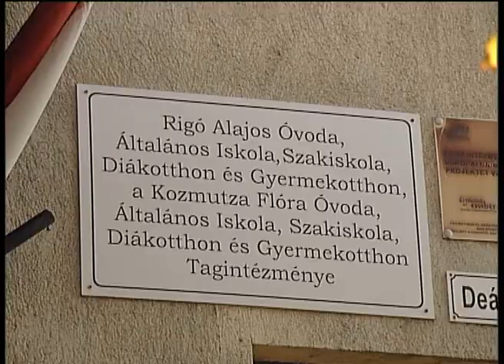Farkas Sándor a szentesi Rigó Alajos Óvoda, Általános Iskola, Szakiskola és Gyermekotthon nyílt napj